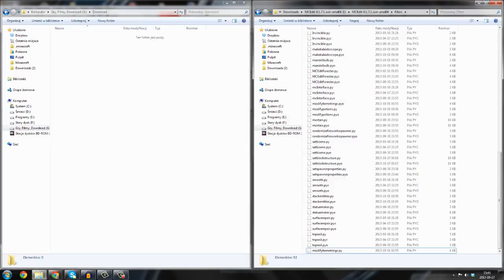McEdit #2 - Jak zainstalować filtr do Mc Edit'a [Poradnik]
ANKIETA

● Lords of Minecraft przedstawiają : Drugi odcinek serii Lords of Mc EDIT, w dzisiejszym odcinku Ombre przedstawi Wam jak zainstalować filtry do Mc Edit'a ●

♥ Film się spodobał? ♥
Jeśli tak to :
♥ Daj "Fajne" ♥
♥ Skomentuj ♥
♥ Czekaj na więcej! ♥